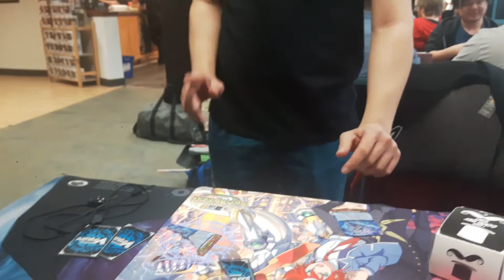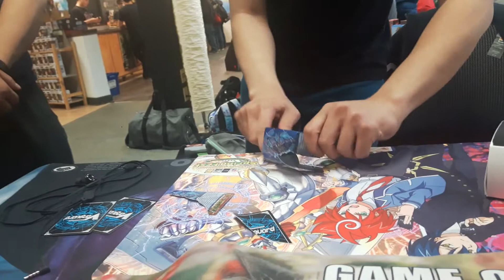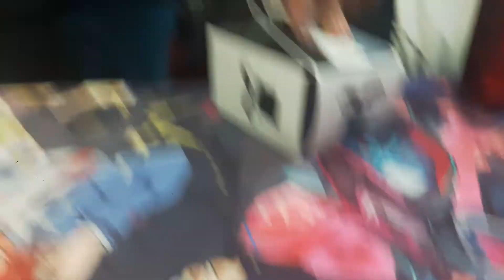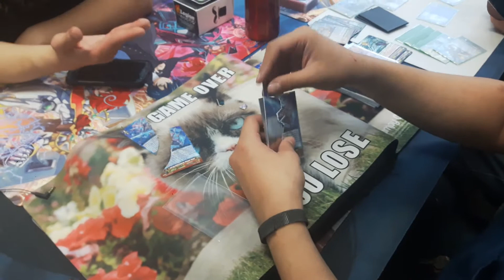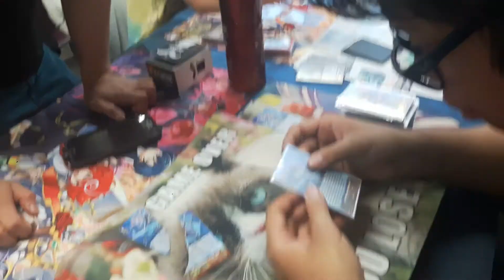CardFight Crimes! Episode 35: SpringFest Recap + Punishment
So before our squad went to springfest in Richmond BC this year i made a small announcement. Everyone who did not finish net positive in personal records would be hit in the nuts. We have that, a little bit of cardfight crimes, and some run ins with the guys who did well enough to avoid the punishment. Should outs to the guys who didnt make the video because they either werent there or had to leave the shop early, Nicol who went 4-2 personally in his first regional and impressed alot of people locally, Jacob, and Josh who together brought me back the shop challenge promo so i could have that little trophy so despite there 3-3 records they did not receive punishments due to favors haha. Enjoy!